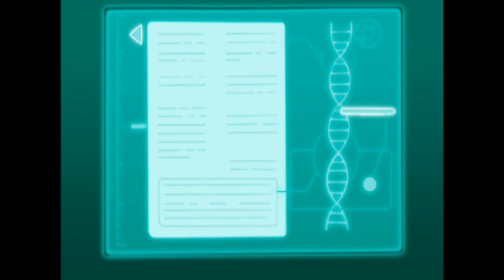Martin Mystery - THE SEWER THING | Full Episode | ZeeToons - Cartoons for Kids